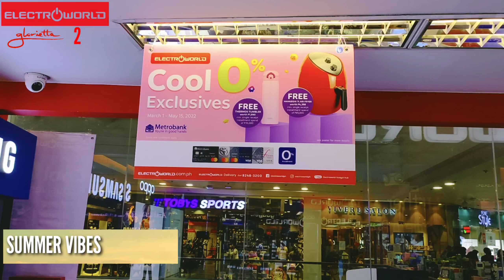summer Vibes| Lexter Buendia